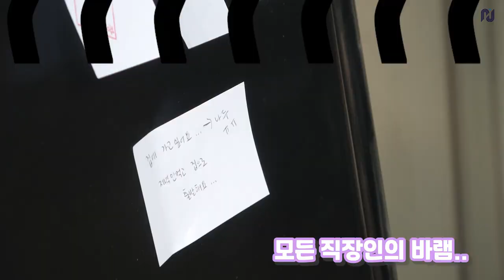[유승호] 드라마 메모리스트 티저&제작발표회 비하인드🎬 | 명월이가 동백이로!👀